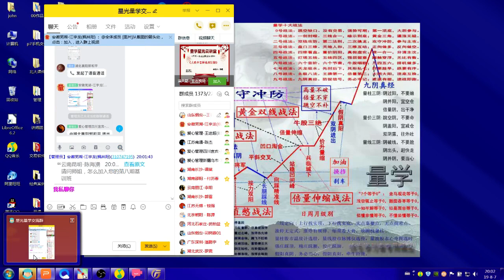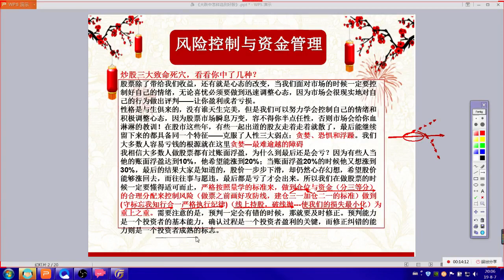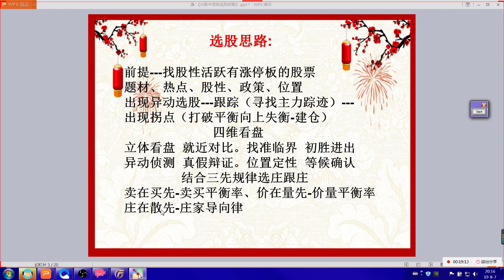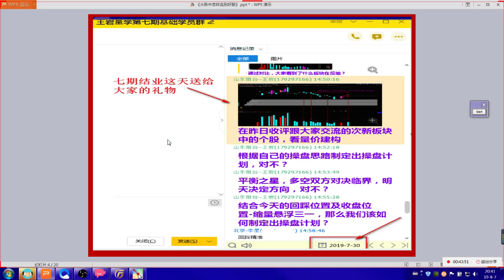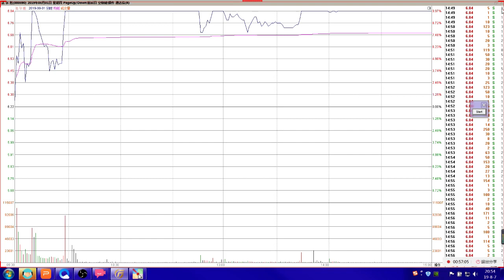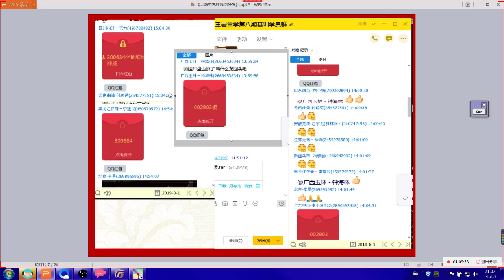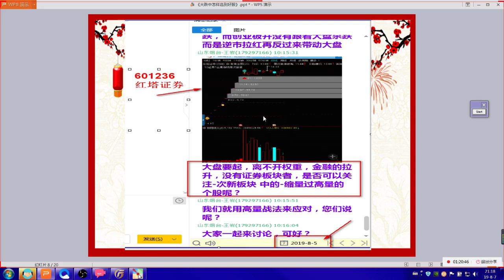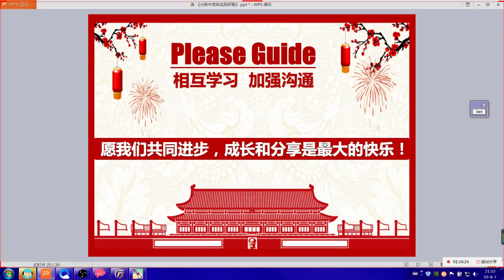量学王岩第24期之第3课大跌中怎样选到好股